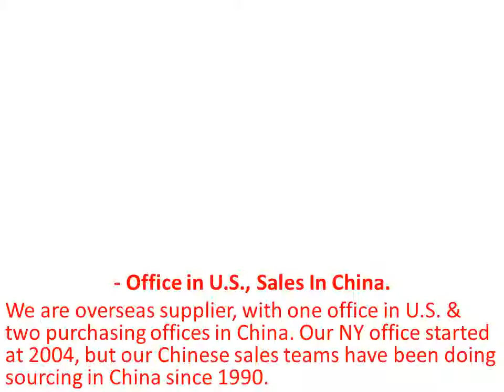Promotion logo Mugs-leaguepromos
League Promos is known for its high quality promotional fridge magnet jobs. We specialized in providing you with amazing custom fridge magnets such as ones that could be used for save, date occasions or weddings.